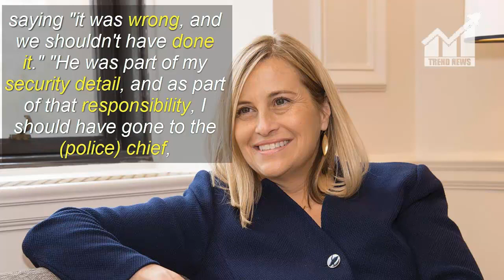Nashville Mayor Megan Barry admits to extramarital affair With Police Bodyguard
Description:
                        Nashville Mayor Megan Barry admits to extramarital
                        affair With Police Bodyguard

Nashville Mayor Megan Barry had an extramarital affair with the police officer in charge of her security detail, according to media reports.

Barry, 54, confirmed she'd been involved with Metro police Sgt. Robert Forrest Jr. since the spring or summer of 2016, The Tennessean reported. Forrest, who served as the head of security for the last three Nashville mayors, submitted retirement papers Jan. 17; his final day was Wednesday.

Barry apologized for the relationship, saying "it was wrong, and we shouldn't have done it."

"He was part of my security detail, and as part of that responsibility, I should have gone to the (police) chief, and I should have said what was going on, and that was a mistake," she said.

Forrest also issued an apology in a statement issued through his attorney.

"I deeply regret that my professional relationship with Mayor Barry turned into a personal one. This has caused great pain for my wife, my family, friends and colleagues. At no time did I ever violate my oath as a police officer or engage in actions that would abuse the public trust," Forrest said in a statement.

According to The Tennessean, Forrest accompanied Barry at public events and travel, including nine trips abroad that involved only Barry and Forrest.Barry, who is married to a professor at Vanderbilt University, said she is no longer seeing Forrest and has no plans to resign.

This Article is Taken From "al.com"
Author: Leada Gore